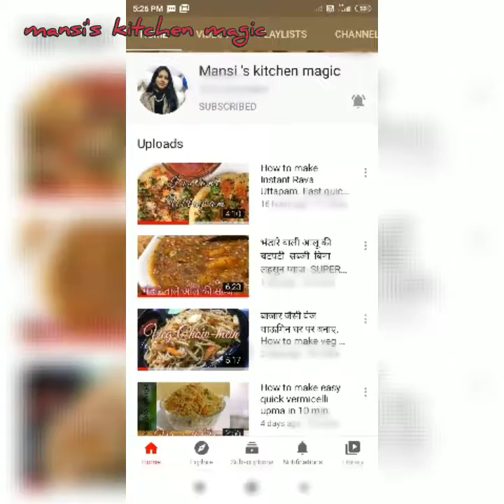Thorai ke Sabji. तुरई की सब्जी अगर ऐसे बनायेगे बडे बच्चे सब खाएगे ।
Namskaar aap sabhi ko🙏

Aaj hum banane ja rahe h thorai ke sabji jo bhut he health and tasty h. Esko meney bhut he kum masalo ke saath banaya h, jo bacho ko bado ko sab ko pasand aaya gee.

Coconut biscuit 👉👉Gfpk8j13Bec

 Dhokla recipe 👉👉7DBccSJ9ltk